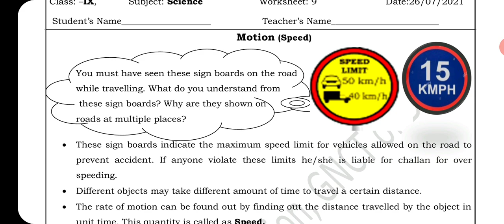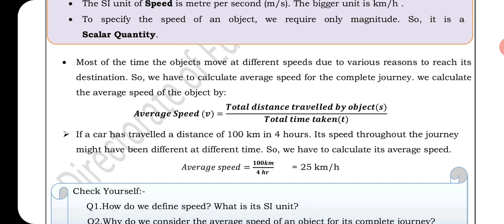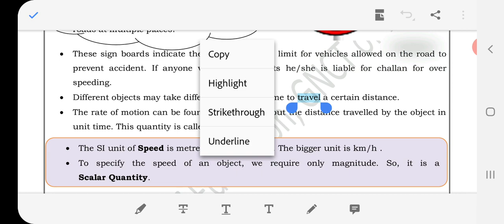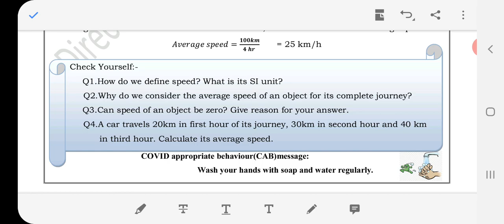Solution of science worksheet-9 Class-9th in English | Learning zone